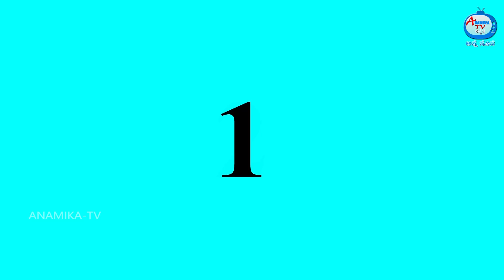ಗರ್ಭಿಣಿ ಮಲ ಅತ್ತೆ | Kannada Stories | Stories in Kannada | Kannada Kathe | Anamika Atte Vs Sose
ಗರ್ಭಿಣಿ ಮಲ ಅತ್ತೆ| Kannada Stories | Stories in Kannada | Kannada Kathe | Atte Vs Sose | Anamika TV Atte Sose